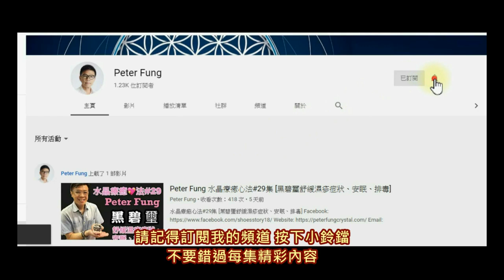【極度吸睛 太陽石】成為眾人焦點 (請打開youtube字幕)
682-684 Castle Peak Road , Lai Chi Kok , Kowloon
營業時間：Mon-Sat 10am-6pm (敬請預約）